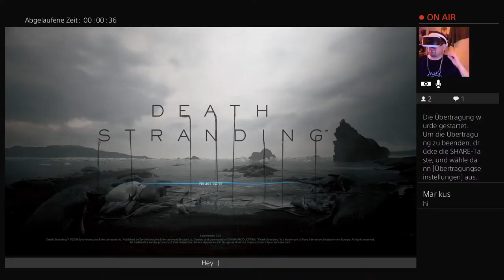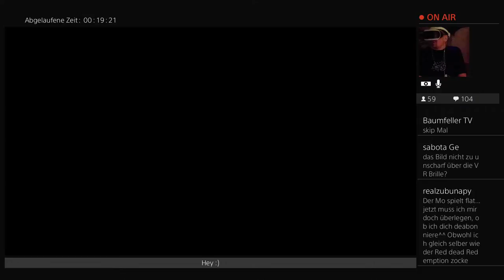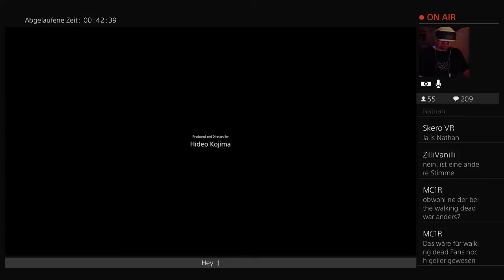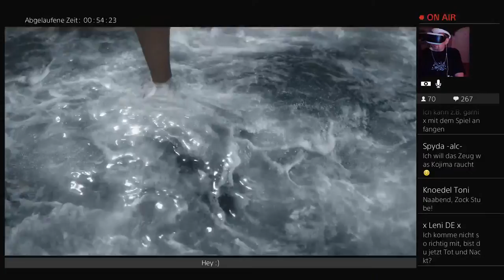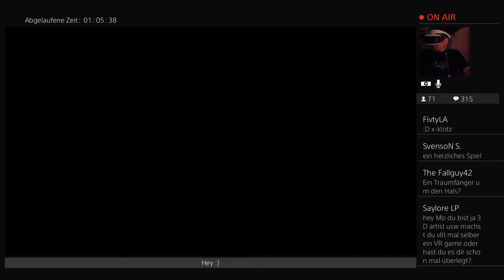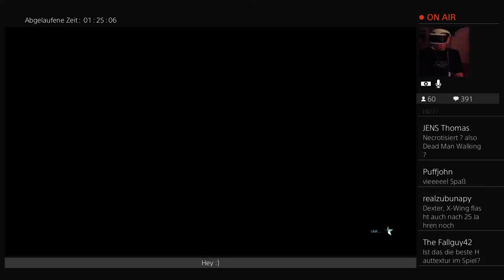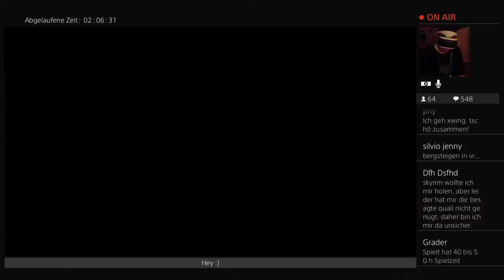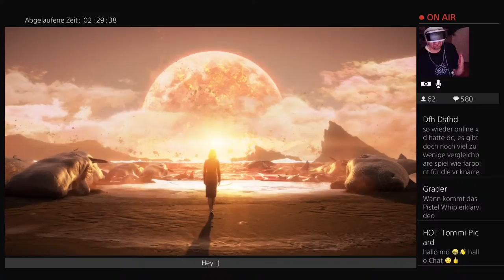Death Stranding / Playstation 4 ._. first impression /Lets play / deutsch / live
Bei Hideo Kojima greift selbst mo tennsen zum Flachbildschirm ;) sehr beeindruckend, was da mit "Death Stranding" abgeliefert wurde.

Danke Playstation für den review Key.

Und suporten könnt ihr mich hier:

Ich freu mich wenn ihr, was ich mache mögt und abboniert.

PSVR Games
PSVR Reviews
PSVR PlayStation VR
PS4 VR
VR Games
german VR